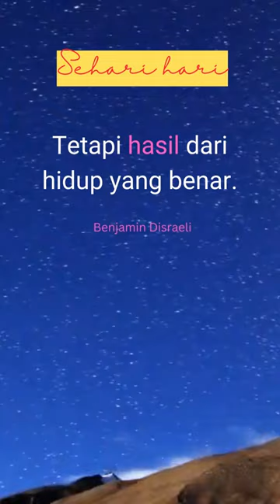Kesejahteraan bukanlah...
Kata kata bijak dari Benjamin Disraeli "Kesejahteraan bukanlah..."